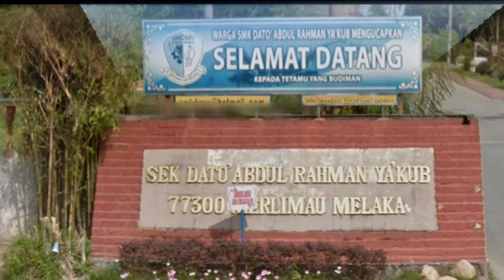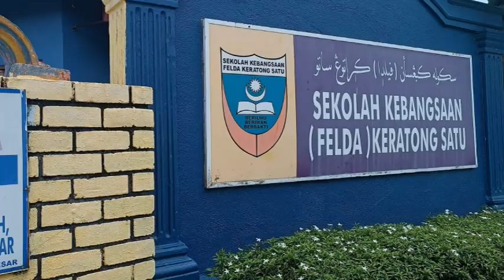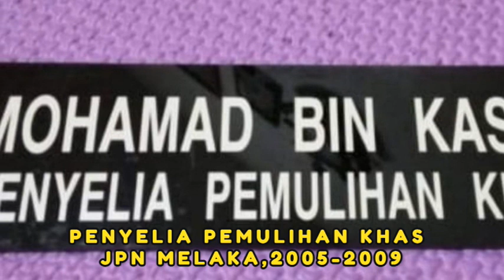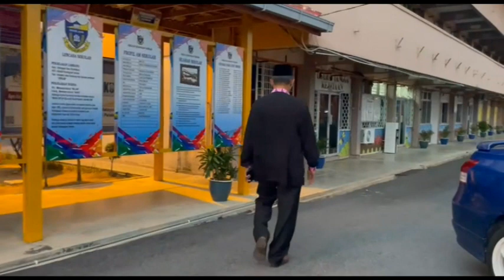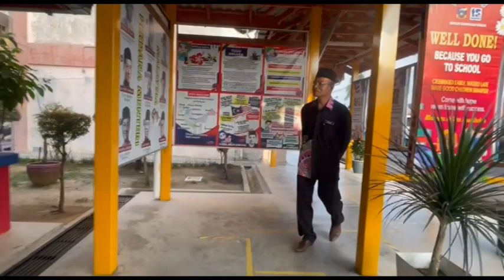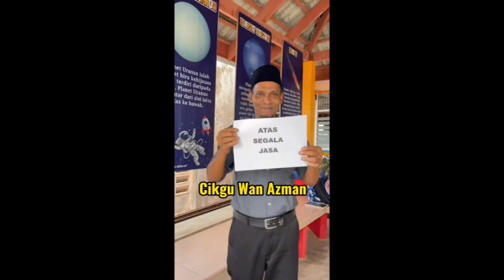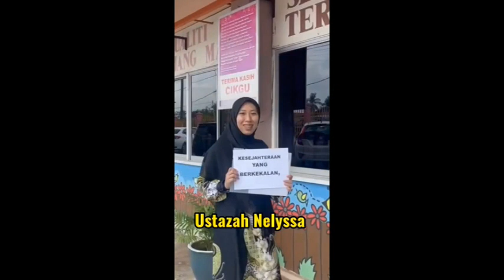2 April 2024 I Selasa -Majlis Apresiasi Persaraan En. Mohamad bin Kasim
Tebaran Jasa Pahlawan Ilmu, Terpahat Memori. Majlis Bersama Wakil JPN Melaka, Wakil PPD Jasin dan Rakan-Rakan Guru Besar.